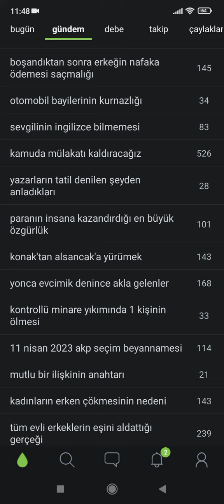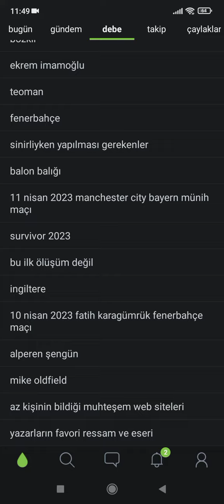12 nisan 2023 ekşi sözlük gündemi eksisozlukgundem